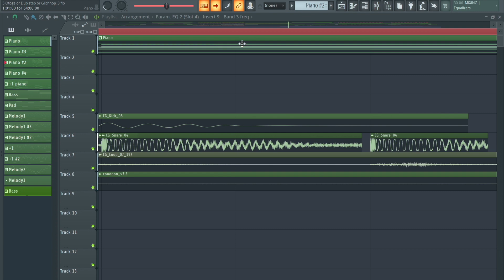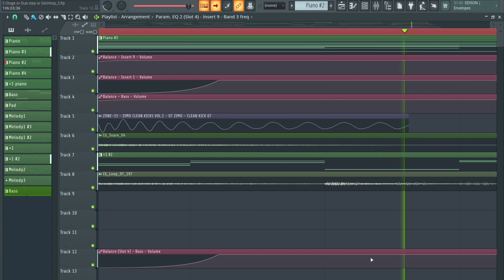マジでヤバすぎるArtCoreを作ってみたFLstudio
ぴ！/pi - L4ST-V0Wという名前の新曲です
Yo kazeさんのチャンネルでも紹介していただいています！！！